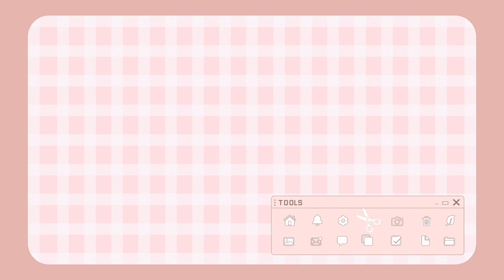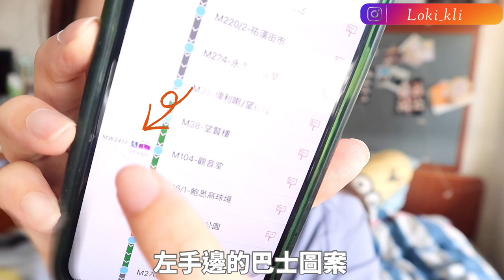【來澳門前必看】超實用APP推薦！有需要購買澳門通嗎？平價酒店推薦！澳門人來解答｜澳門旅遊